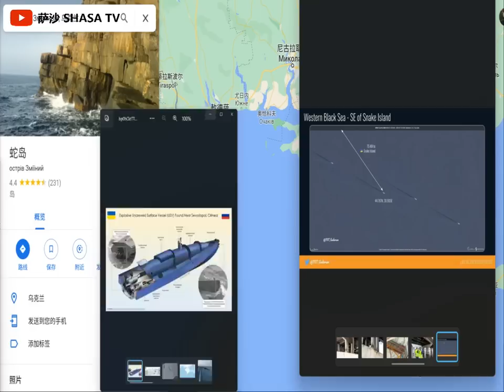烏軍蛇島發射自殺快艇 俄宣布退出黑海協議芝加哥糧食期貨暴漲 德涅斯特河共產黨領袖遭暗殺 美軍MQ-9無人機曾出現在羅馬尼亞海岸 克里米亞大橋遇襲事件將導致黑海北岸北約與俄羅斯軍事行動升級